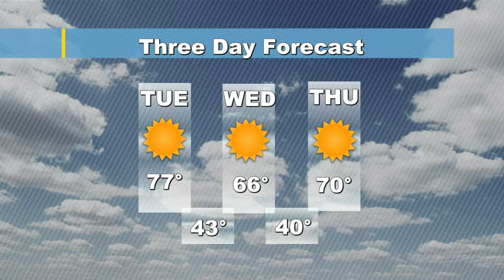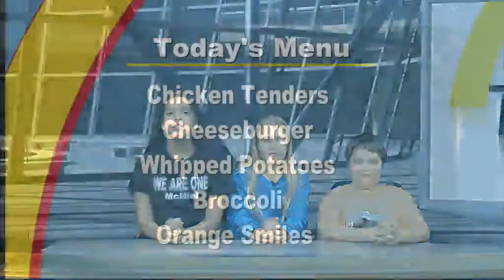2 2016 11 22 6 PGM